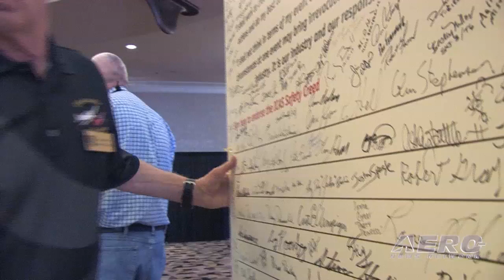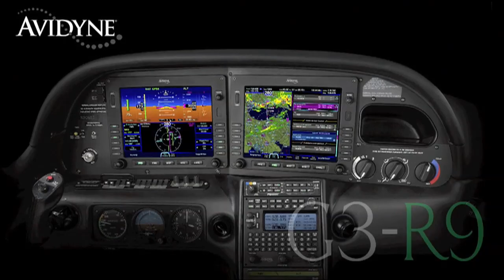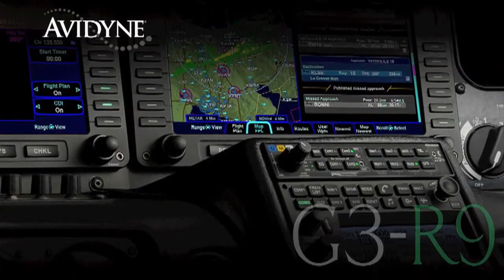Aero-TV: ICAS' Year in Review - John Cudahy Reflects on 2009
ICAS President John Cudahy Discusses the Upcoming Air Show Season

On December 6th through December 9th, the Paris Las Vegas Hotel hosted over 1,500 air show professionals and enthusiasts to the 2009 International Council of Air Shows Convention.  Started in 1967, the annual ICAS Convention provides professionals a community forum in which to network with industry leaders, plan upcoming air shows, and offer continued support to fellow performers and representatives.

This year's convention saw a two percent increase in attendance over the 2008 convention despite the struggling economy. Attendees participated in educational sessions, workshops, and special events including the annual Chairman's Banquet and membership-only concert by artist Aaron Tippin.  ICAS President John Cudahy expressed optimism going into the 2010 air show season stating that the attendance and membership support exhibited at the ICAS Convention far exceeded expectations.

According to Cudahy, the air show industry continued to thrive in 2009 with an increase in attendance at all shows.  Though safety remains a crucial priority, the organization hopes to capitalize on the increased community involvement. ICAS hopes to leverage local support into something more substantive for the general aviation community in the coming year.